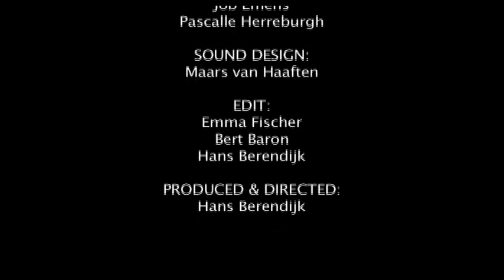the hotelroom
hell are other people